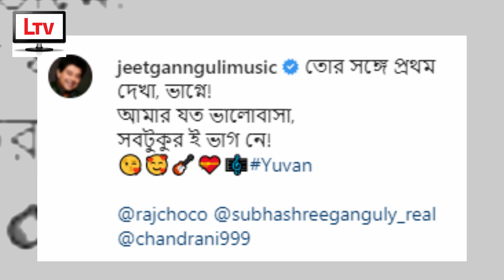মামার কোলে রাজ-শুভশ্রী পুত্র ইউভান! ভাগ্নের সঙ্গে মামার খুনসুটি | Jeet Ganguly with Yuvaan News 2021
Video Details:
Singer Jeet Ganguly with Yuvaan Latest News 2021